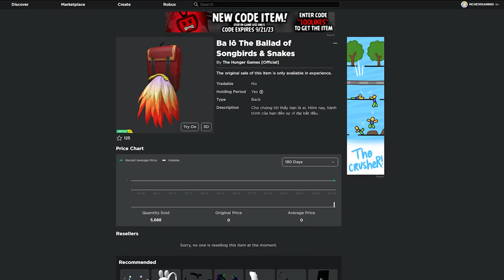(ROBLOX) UGC LIMITED | How to get the THE BALLAD OF SONGBIRD & SNAKES BACKPACK in The Hunger Games